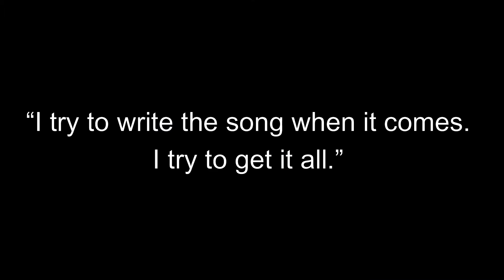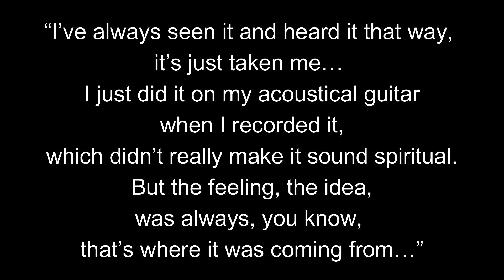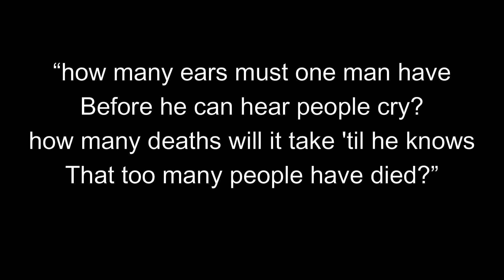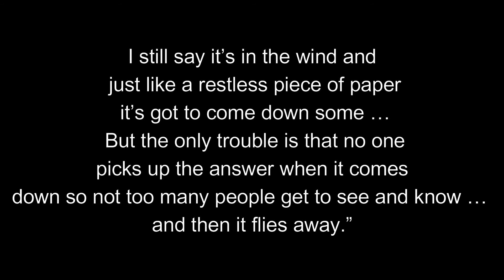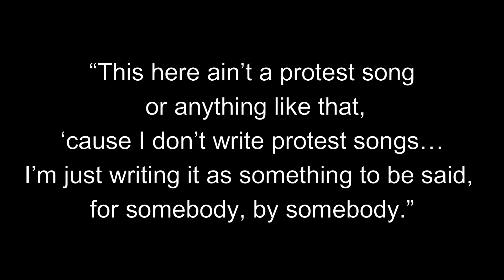Blowin' In The Wind Song Analysis - Deep Dive into the song's meaning - Bob Dylan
Re-upload.

One account says this song was written in ten minutes, the other says twenty minutes. Well either or is certainly fast, but what a lot of people don’t know is that only two verses were originally written, the first and the third as it ends up on the record.
The middle verse was added about a month later. Dylan wasn’t all that keen on this added verse; he said “I try to write the song when it comes. I try to get it all.”

Revolution In The Air: The Songs Of Bob Dylan by Clinton Heylin
Bob Dylan All The Songs by Margotin & Guesdon